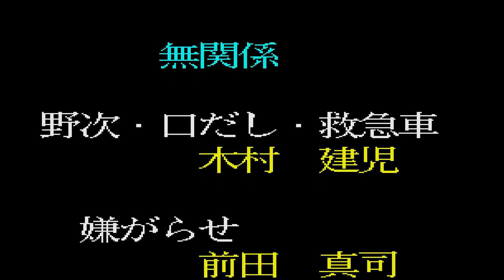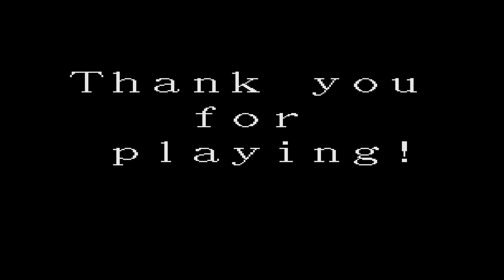X68000 Angel Dive - Full Game